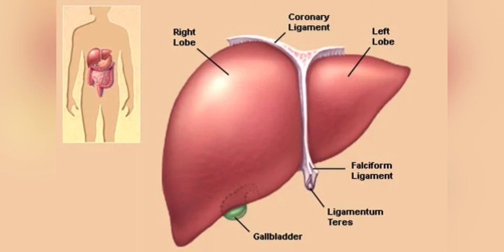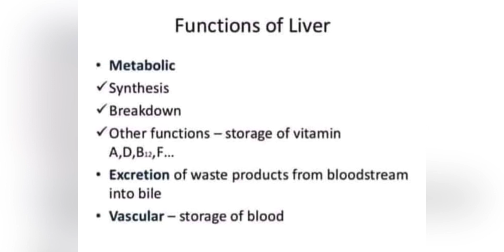Liver Functions, Anatomy of Liver | Blood Supply Explanation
- Be a Part of Dr. Rana Basil - Lectures 🩺

In this video, you will know about Liver. Liver is a vital organ with many functions such as the metabolism of nutrients, production of bile and urea, removal of toxins from the blood and storage of some vitamins and minerals.